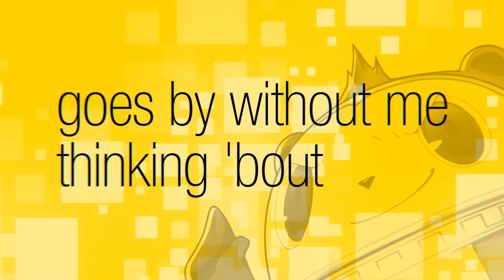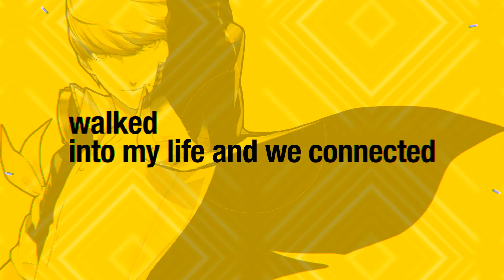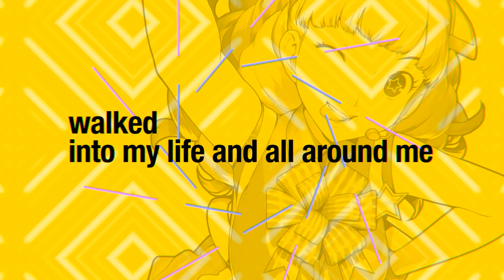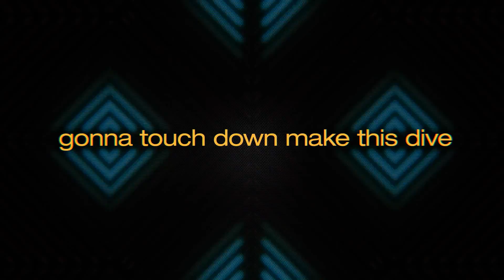Persona 4: Dancing All Night -- Trailer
Persona 4: Dancing All Night is a story-driven music game that takes place after the events in Persona 4. Players get pulled onto the Midnight Stage when the spotlight turns to mega-idol Rise and her junior group, Kanamin Kitchen. Members of Kanamin Kitchen have disappeared and it's up to the Investigation team to mount a rescue mission - only they discover the same monstrous Shadows from the Midnight Channel. To make matters even worse, their Persona abilities are rendered ineffective, and The Shadows in P4D can only be defeated by dance, so bust out powerful dance moves to save the day!